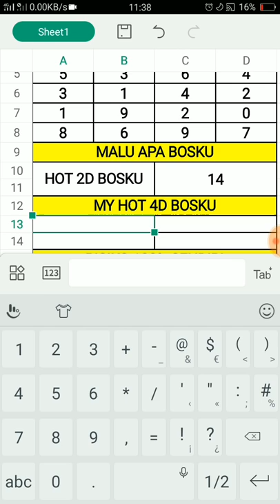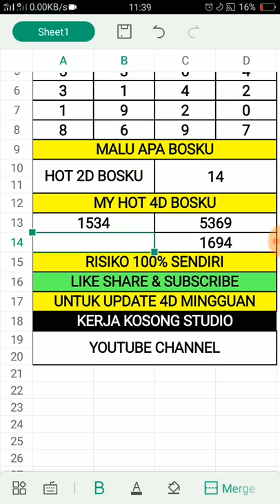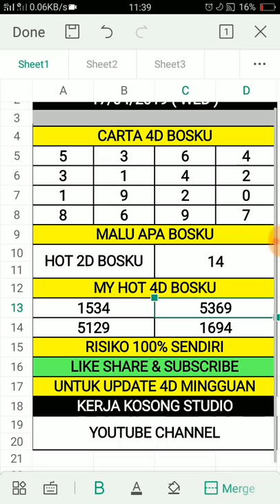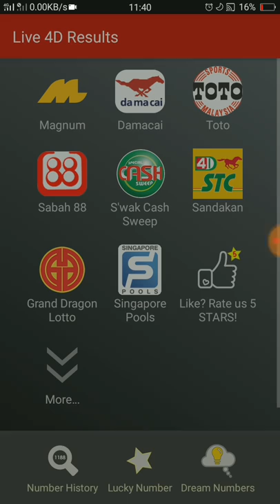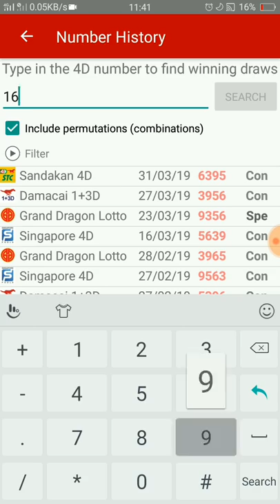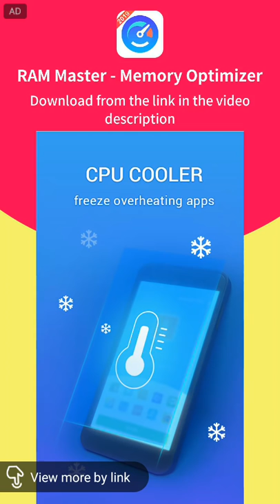ramalan 4d bosku 17/4/2019 terbaru (RABU)